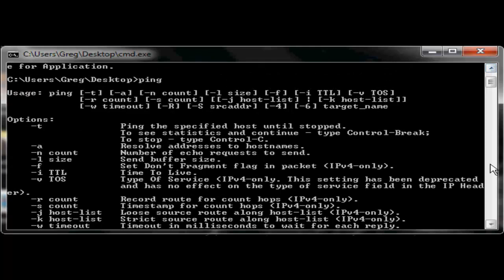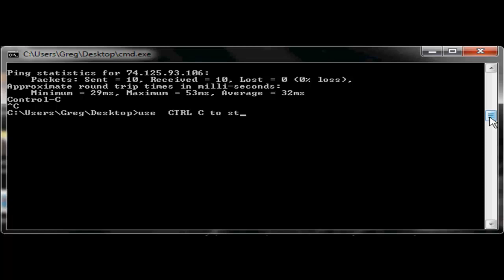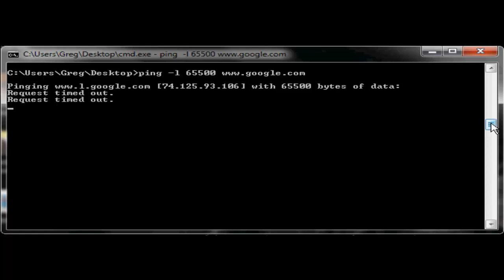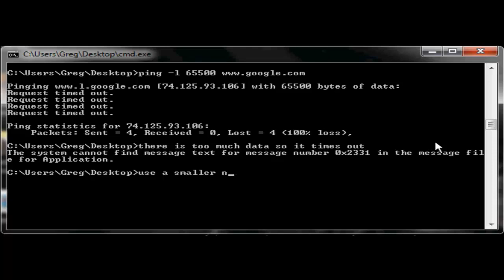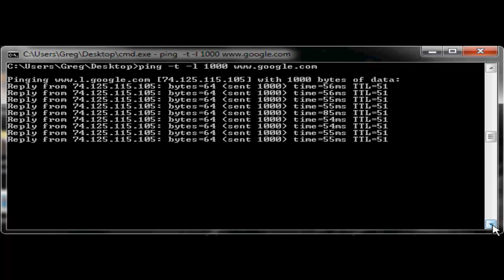How to use ping on cmd to stress test a server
Unlimited ping: -t (Use CTRL C to stop)
Edit number of bytes: -l (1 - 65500)

Song is: The State Of Massachusetts By Dropkick Murphy's